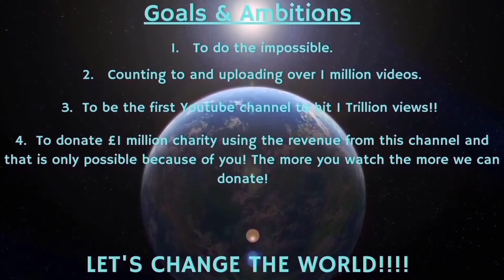Counting to ONE MILLION!!, This is Number 82,650